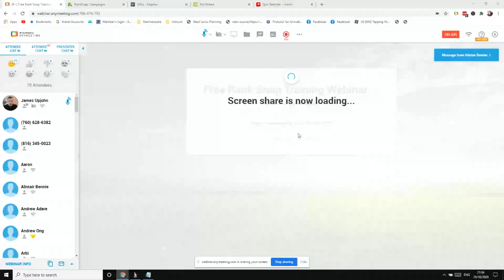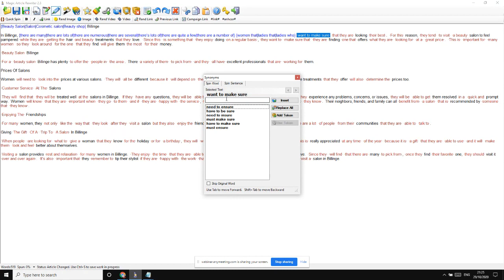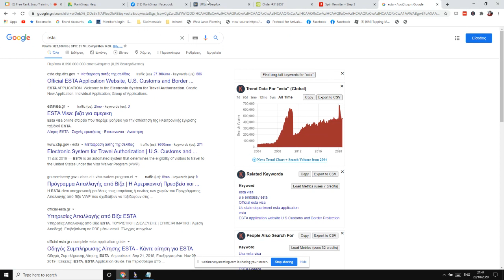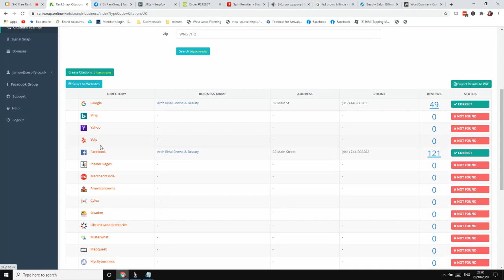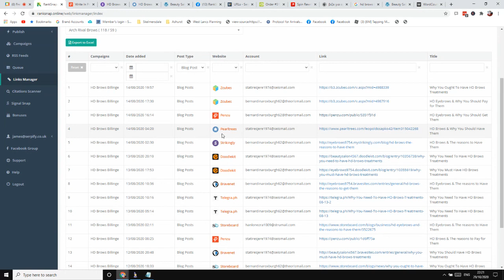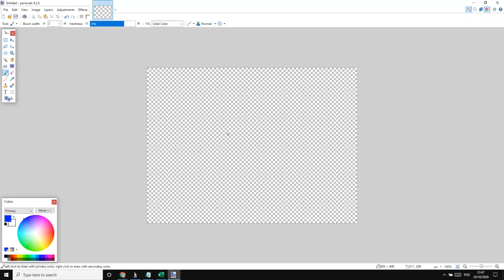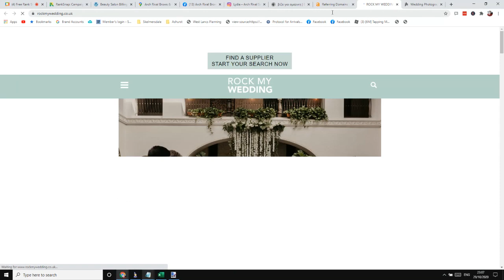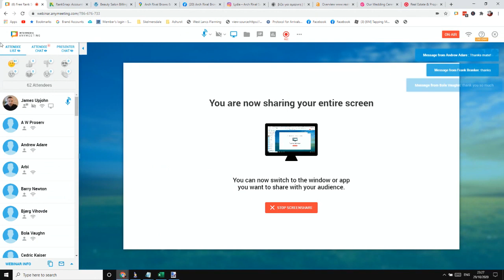Ranksnap Review Webinar Replay Demo Bonus - Natural Looking Safe Backlinking On Autopilot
What is Ranksnap?

The problem with SEO is that it's complicated and keeps changing.

Imagine if there was an app that uses the advanced modern technology and done-for-you SEO backlinking templates to rank your websites and videos #1.

RankSnap is going to help you rank ANYTHING on top spots and generate buyers traffic on demand.

Using them, you can automate your entire website and video ranking, backlinking, content optimisation and traffic generation without being an SEO expert or a genius.

PLUS..

Here's My Personal Exclusive "Ranksnap" Custom Bonus Offer for You:

(High-quality and closely related to "Ranksnap")

- Bonus #1: Vidskippy 2.0

- Bonus #2: Vsource

- Bonus #3: iiStores

- Bonus #4: Ecompare

- Bonus #5: Hookum

- Bonus #7: WP Auto Ranker - 100% Original content creator plugin for WordPress!

- Bonus #8: Social Traffic Machine - Social media marketing full automation software!

- Bonus #9: Fan Automater - 100% automate your Facebook fan pages and get REAL fans!

- Bonus #10: PayMember - Fastest way to build your own buyer's only membership site, The SAAS software does all for you in minutes!

- Bonus #11: Animatio

- Bonus #12: FlippMe

- Bonus #13: MagicRankTracker - Software allows you to master an easy way to SEO where your site ranks in Google, Yahoo, and Bing - in a few seconds!

- Bonus #14: WP SEO Track Plugin - Get a clear vision on what you NEED to start focusing on with your SEO efforts. Start more effective backlinks from Facebook, Twitter, Google and more!

- Bonus #15: YouTube Rank Analyzer - Simply enter one or more keyword phrases and let the software find the best keywords to target for MASSIVE free traffic!

- Bonus #16: eBook SEO Jackpot - Learn how to boost your SEO rank and generate targeted traffic simply using this "SECRET" PDF backlinking strategy!

- Bonus #17: Image Search SEO Secrets - Discover how to rank on image search and get targeted visitors back to your site!

1.